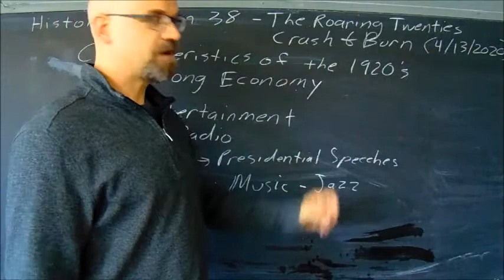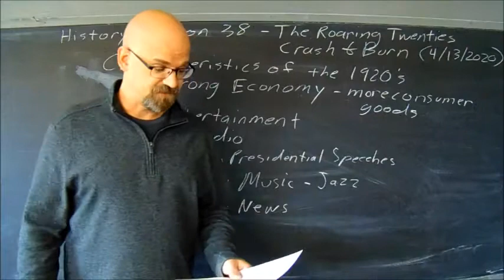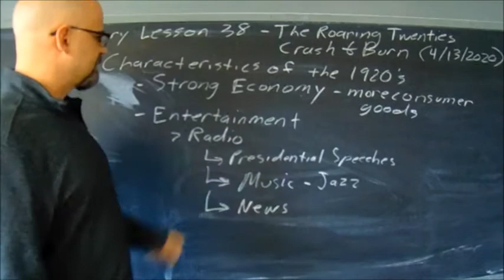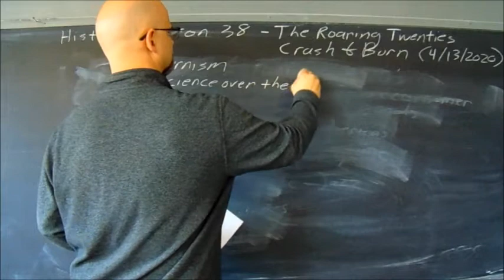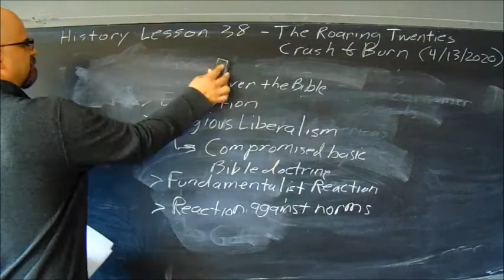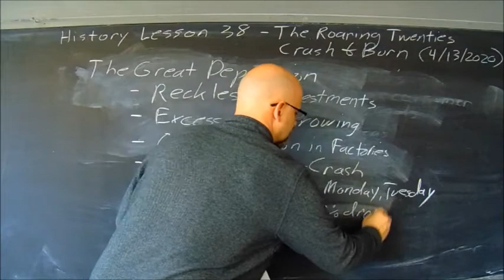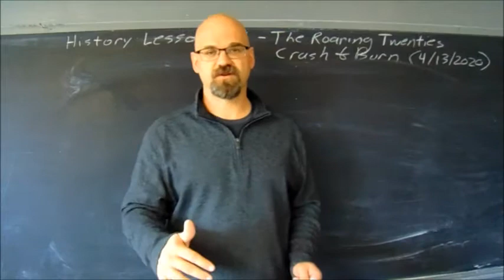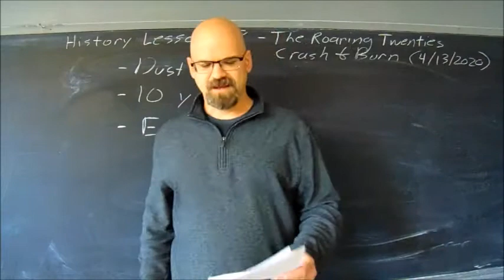Video Lesson 38 The Roaring Twenties Crash & Burn